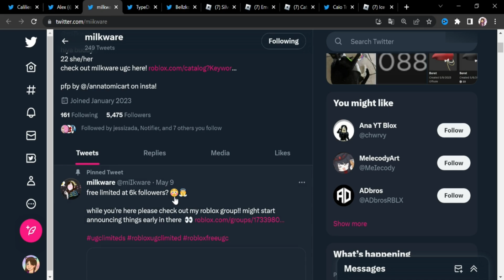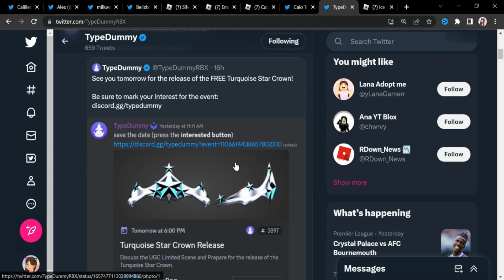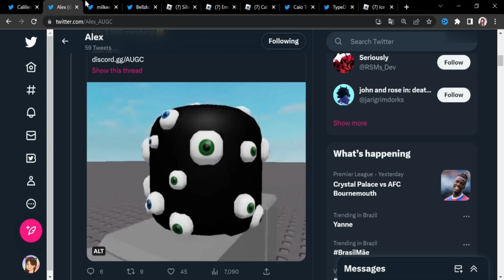10 ITENS GRÁTIS LIMITEDS UGC NO ROBLOX HOJE 14/05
Nesse vídeo mostro os 10 itens grátis UGC Limiteds confirmados pro dia 14/05!! Feliz Dia das Mães!! s2

Cabeça com olhos: 21:45   1k  de estoque (Sem link)

*୨・┈・୨ 🌸 ᗢ🌸୧・┈・୧

︵︵︵︵ ୨ 💘 ୧︵︵︵︵